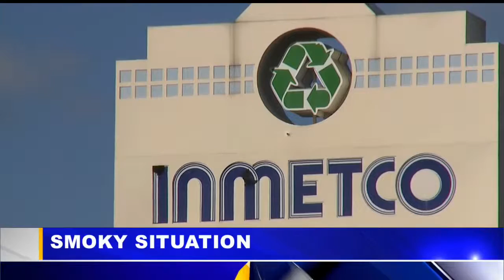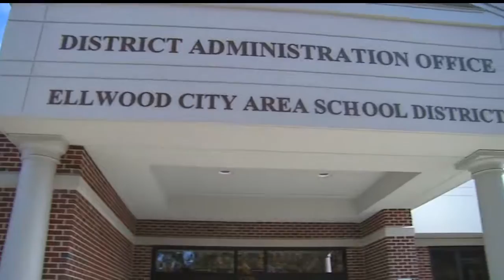Safety Director: Weather played role in containing Ellwood City fire, no evacuations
At the height of the fire, flames and smoke were shooting into the air and multiple explosions occurred